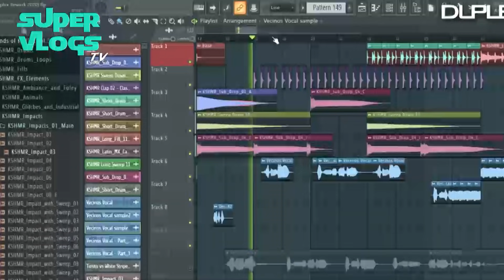VIRALES POR ACCIDENTE EN BOLIVIA (SUPERVLOGS TV #9)